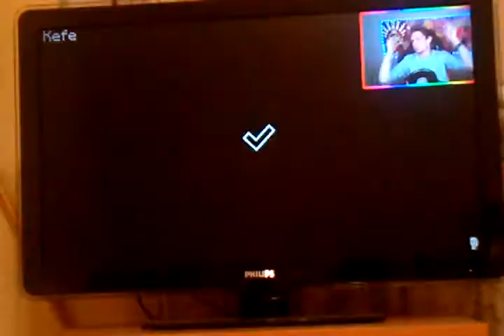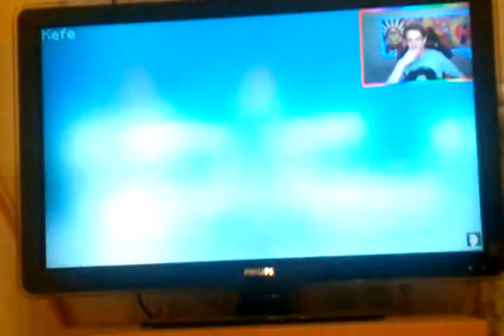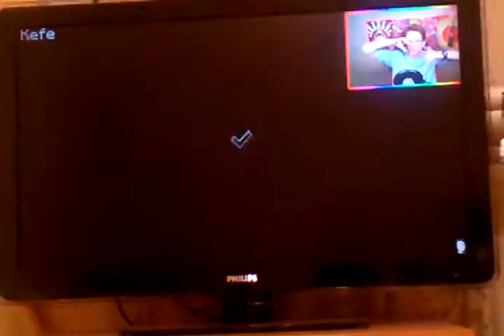Обсуждение обсуждения майнкрафт